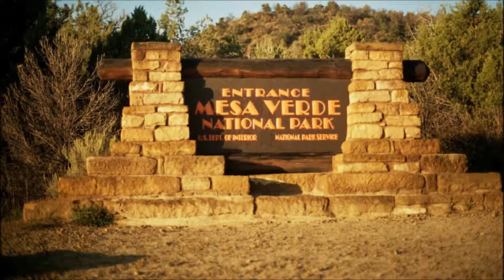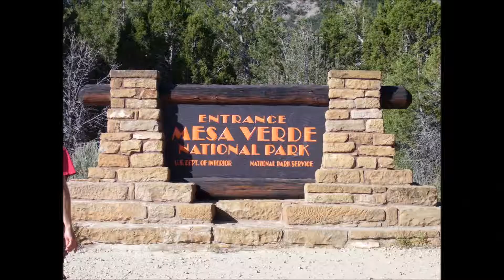Mesa Verde National Park